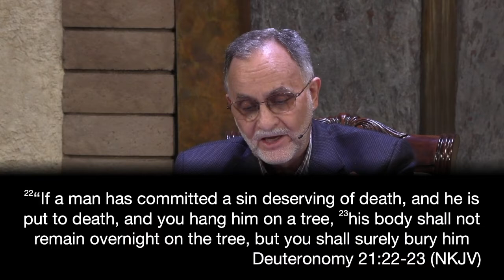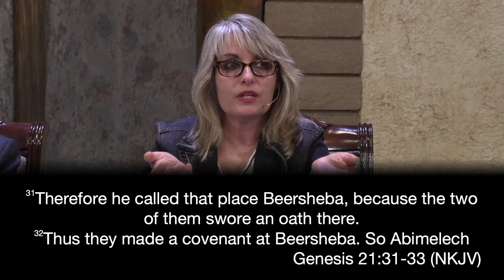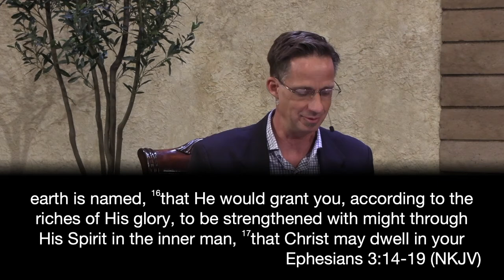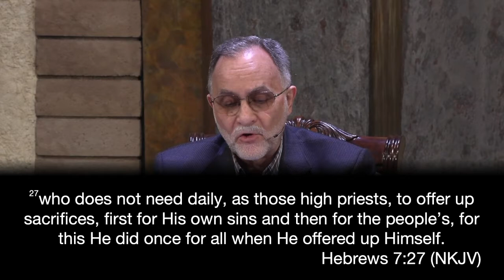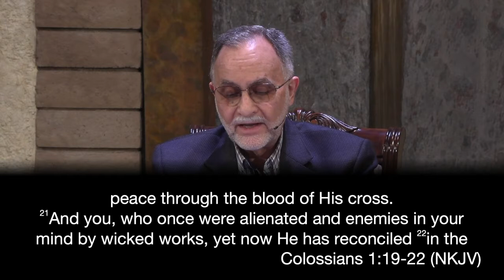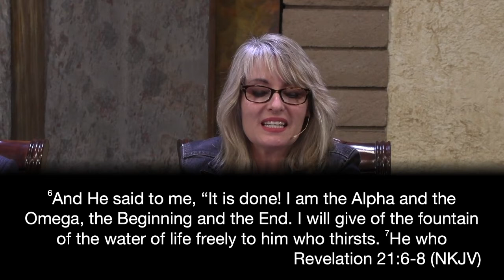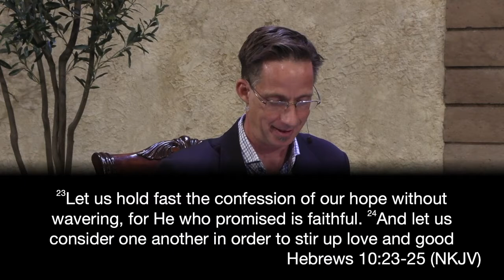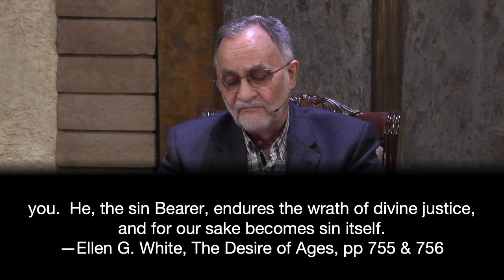LNSDA Adult Sabbath School | 26 Feb 2022 | 1st Quarter Lesson 9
Adult Sabbath School